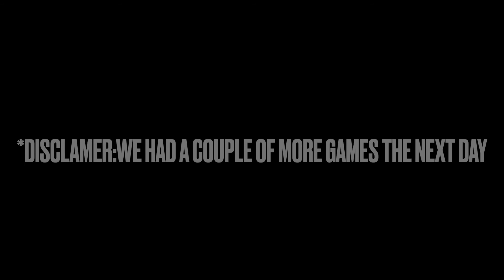Game Highlights 2 vs. 2 | 6/17/21